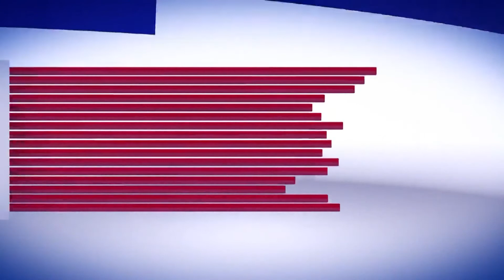Sachin Tendulkar को हुआ Corona, खुद को किया आइसोलेट, Tweet कर दी जानकारी